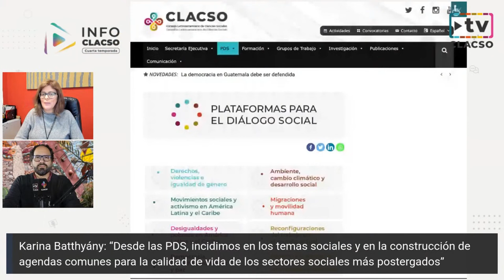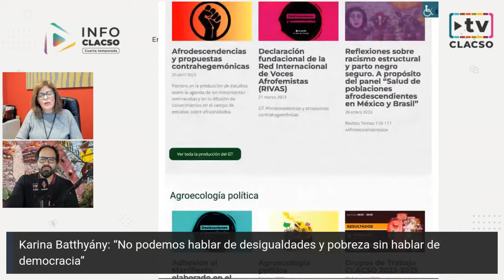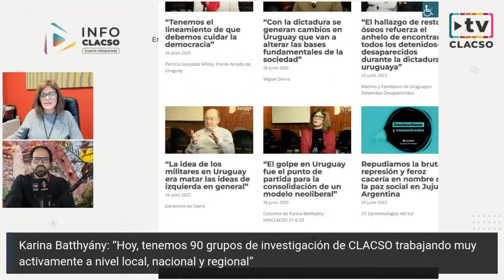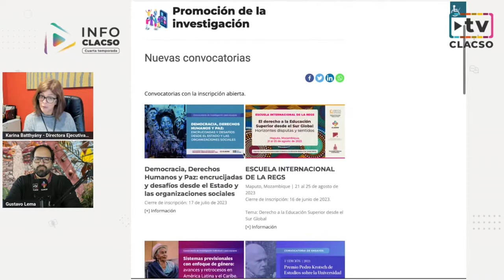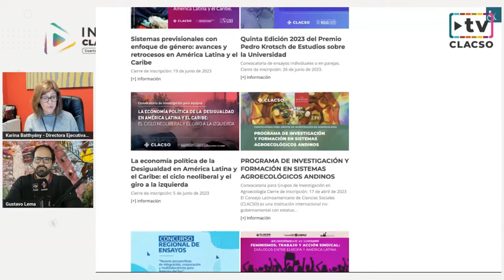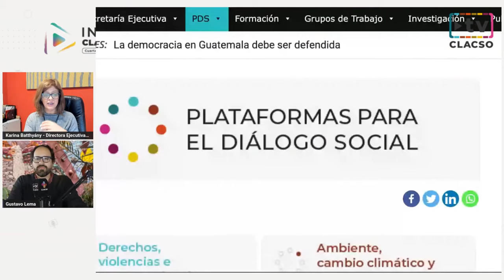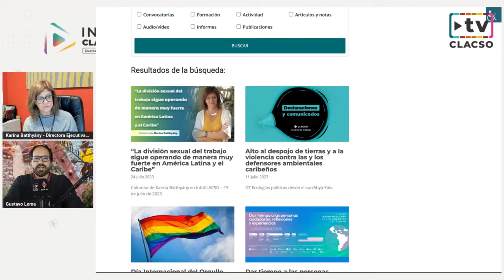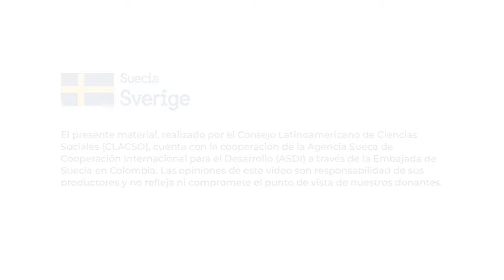Niñeces y juventudes – Experiencias y perspectivas - InfoCLACSO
Niñeces y juventudes – Experiencias y perspectivas

El miércoles 26 de julio, nuevo programa de la cuarta temporada del InfoCLACSO en vivo por el canal de YouTube y el perfil de Facebook.

ESPECIAL V Bienal Latinoamericana y Caribeña en primeras infancias, niñeces y juventudes – Manizales, Colombia

Del 17 al 21 de julio se llevó a cabo en Manizales, Colombia, la V Bienal Latinoamericana y Caribeña en primeras infancias, niñeces y juventudes que, con debates, mesas y exposiciones, buscó a incidir positivamente en el mejoramiento y comprensión de las realidades que vivencian los niños, niñas y jóvenes de América Latina y el Caribe.

-Silvia Helena Simões Borelli, Antropóloga brasileña y profesora de la Pontificia Universidad Católica de São Paulo. Coordina el Programa de Estudios de Posgrado en Ciencias Sociales.

-Sara Victoria Alvarado Salgado, Directora nacional Fundación CINDE y Centro de Estudios avanzados en niñez y juventud de la Universidad de Manizales y la fundación CINDE de Colombia

-Ana Silvia Monzón Monterroso, Coordinadora y profesora investigadora del Programa Académico Género y Feminismo en Flacso. Guatemala

-Melina Vázquez, Investigadora y docente de la UBA y el Conicet de Argentina. Coordinadora del GT Infancias y juventudes

–Germán Steven Arango Barrios, Presidente de la Fundación Comunitaria Huellas de Vida del Barrio Solferino de Manizales

El programa de este miércoles es uno de los ejes de las Plataformas para el diálogo social que impulsa CLACSO para los próximos años: “Desigualdades y pobreza en América Latina y el Caribe”.

Producción: Eric Domergue, Noelia Croci, Agustina Castaños y Ángel Dávila

Diseño y programación: Sebastián Higa, Marcelo Giardino, Christian Iturricha, Virginia Sueldo y Camila Pastor

Abierto a las direcciones de la Secretaría Ejecutiva y a los integrantes del Comité Directivo para difundir actividades y temas propios de cada país, este canal de comunicación es también un espacio para repasar conversatorios, entrevistar a investigadores e investigadoras, y para todo aquello que hace a la vida y producción del Consejo Latinoamericano de Ciencias Sociales.